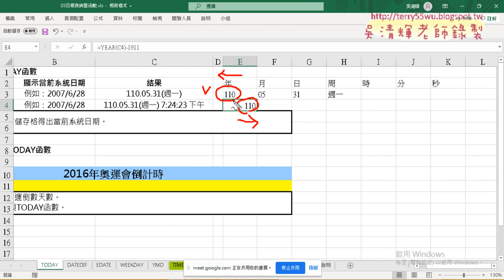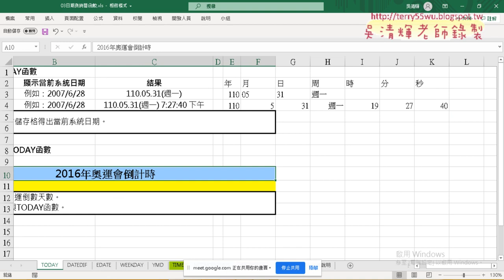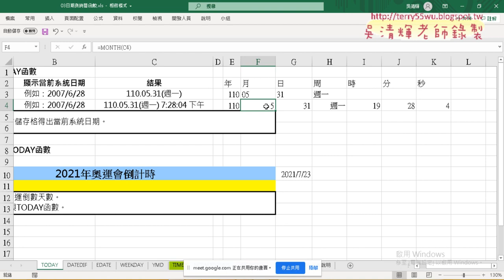04 用日期格式切割年月日周等資料